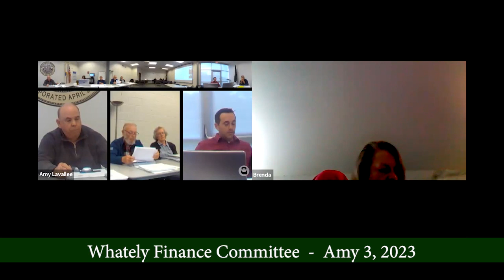Whately Finance Committee - May 3, 2023